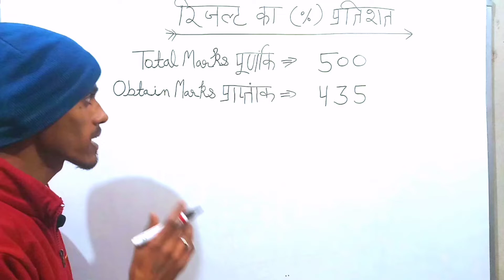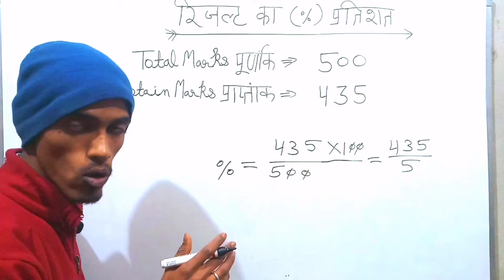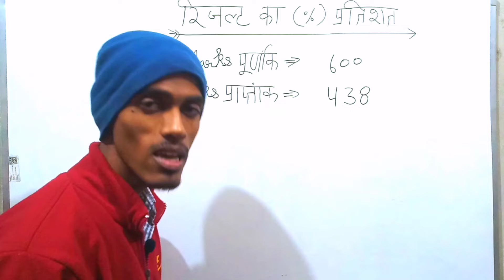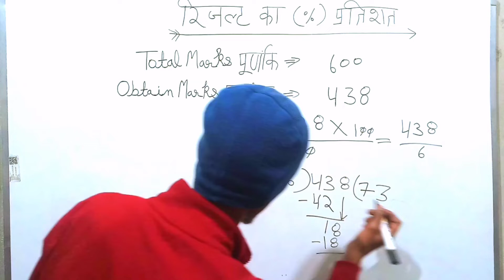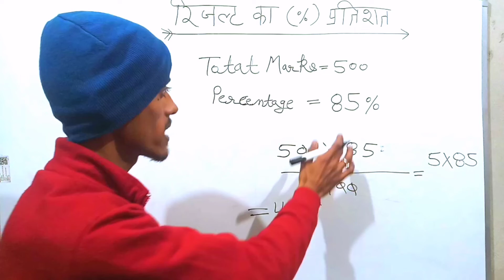Result का प्रतिशत % केसे निकाले?/How To Calculate Result Percentag/Percentage Nikalna Sikhen/प्रतिशत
Hello Students👩‍🎓🌹

             .•♫•♬• Kuch Sikhe •♬•♫•.

आज मैं आपको सिखाऊंगा! रिजल्ट का प्रतिशत कैसे निकालते हैं !
काफी students👩‍🎓 10वीं और 12वीं class में आ जाते हैं,    पर उन्हें अपने Result  का प्रतिशत % निकालना नहीं आता है!
     इस वीडियो को देखने के बाद आप अपना ही नहीं ,अपने दोस्तों या किसी भी class  का रिजल्ट का प्रतिशत आसानी से  निकालना सीख जाएंगे!
   video🎥 को पूरा देखना 👀   और उसके बाद भी अगर आपको कुछ doubt  है तो आप मुझे Comments में पूछ सकते हैं! मुझे आपके support  की आवश्यकता है ! तो please🙏🙏

Tag 🔖
       kuch sikhe
result ka pratishat Kaise nikale
result ka pratishat nikalna sikhen
how to calculate result percentage
result percentage
result ka pratishat
pratishat
percentage nikalna sikhen
percentage nikalne ka Asan tarika
percentage nikalne ki short trick
Kisi bhi class ka result ka pratishat nikaalen
pratishat nikaalen
pratishat Kaise nikale
result percentage in Hindi
board ke result ka pratishat Kaise nikalenge
result calculate in Hindi
percentage nikaalne in Hindi
प्रतिशत निकालना सीखें
प्रतिशत निकालने का आसान तरीका
कुछ सीखें
रिजल्ट का प्रतिशत कैसे निकाले
परसेंटेज निकालने हिंदी में
रिजल्ट का प्रतिशत कैसे निकालते हैं
प्रतिशत निकालने का तरीका
प्रतिशत
किसी भी क्लास का रिजल्ट प्रतिशत निकालने
परसेंटेज कैसे निकालते हैं
परसेंटेज निकालने का तरीका
प्रतिशत निकालना सीखें आसान तरीके से
school ke number ka pratishat Kaise nikale
percentage Kaise nikala jata hai
percentage nikaalne ki trick
pratishat nikalne ki vidhi
result calculate
result ka pratishat mobile se Kaise nikalenge
result ka pratishat
result  ka percentage
result ka percentage kaise check Karen